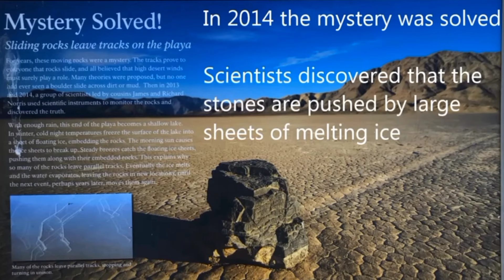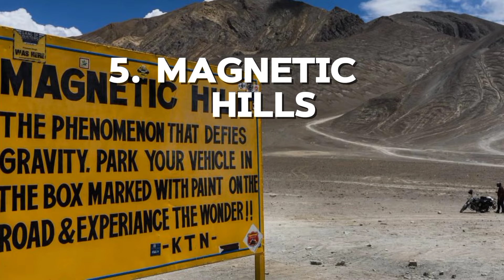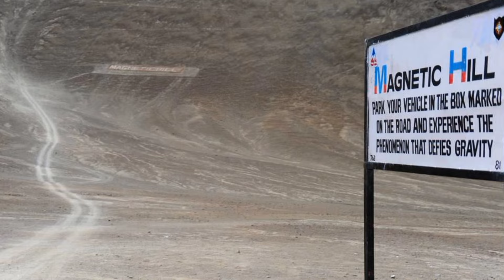10 Wonders On The Earth (हिन्दी)|Scientifically Impossible Places On Earth|Why Pink Lake Is Pink?